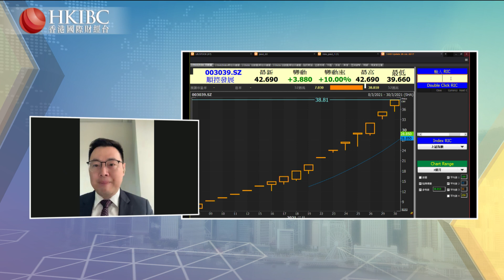【20210331】『投資朋友圈』 市場人士如何看待茅台及整個白酒板塊的前景？@鄒成偉 香港國際財經台​​​​​​​​